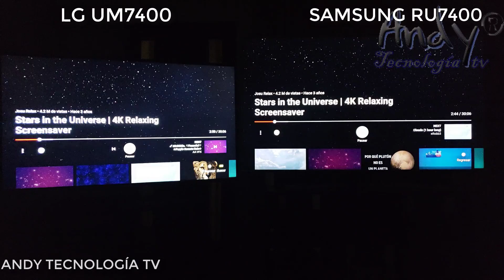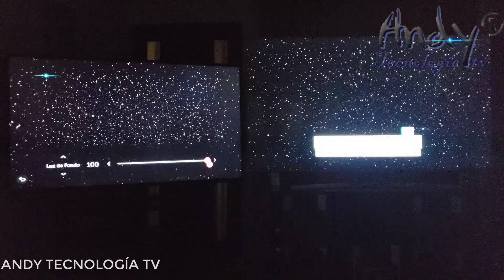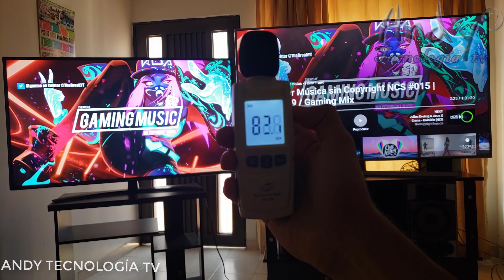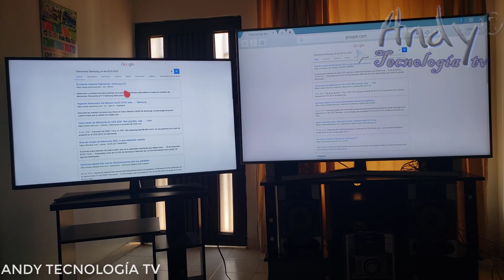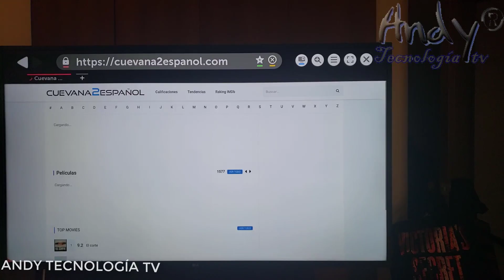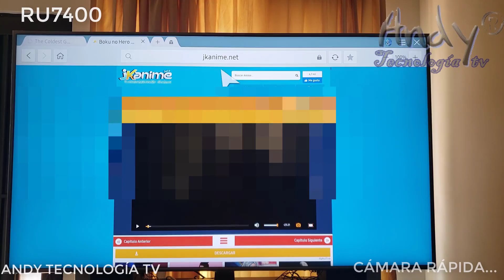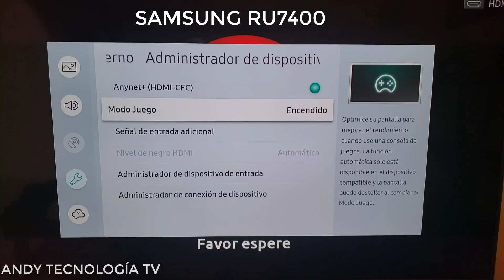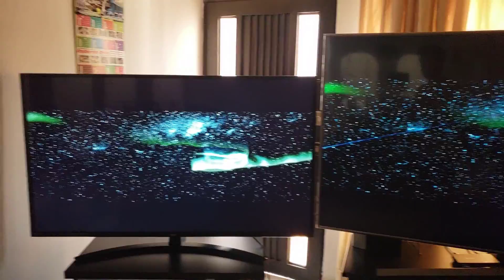LG UM7400 vs Samsung RU7400: Comparativa de especificaciones técnicas, opiniones y review 2020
Comparativa, review y opiniones entre El Smart tv LG UM7400 y el Samsung RU7400

LG UM7400 especificaciones técnicas:

Tipo De Display
LCD

Panel IPS
Sí

Tamaño De La Pantalla En Pulgadas
55

Tamaño De La Pantalla En Cm
139

Resolución
UHD 4K (3840 x 2160)

Color
Normal Color Gamut

Calidad de Imagen:

HDR
4K Active HDR

HDR Effect
Sí

Salida Audio Optico Digital
Sí

HDMI
3

Audio Return Channel
HDMI 2

USB 2

LAN
Sí

WiFi
Sí

Bluetooth
Sí

Sasumg RU7400 especificaciones técnicas:

Pantalla
Tamaño de pantalla
65"
Resolución
3840 x 2160
Motor de imágenes
UHD Engine
Motion Rate
120 (*100 para UY,PY)
PQI (Picture Quality Index)
1900
HDR (High Dynamic Range)
HDR
HDR 10+
Sí
HLG (Hybrid Log Gamma)
Sí
Contrast
Mega Contrast
Color
Dynamic Crystal Color
Micro Dimming
UHD Dimming
Potenciador de contraste
Sí
Auto Motion Plus
Sí
Modo Película
Sí
Soporte para modo Natural
Sí
Audio
Dolby Digital Plus
Sí
Dialog Enhancement
Sí
Salida de sonido (RMS)
20W
Tipo de parlante
2CH
Multiroom Link
Sí
Blutooth Audio
Sí
Smart Service
SMART TV de Samsung
Smart TV
Bixby
Inglés de los Estados Unidos, coreano, inglés del Reino Unido, francés, alemán, italiano, español (las funciones varían según el idioma)
Voice Interaction
Portugués de Brasil
Navegador web
Sí
SmartThings App Support
Sí
SmartThings
Sí
Gallery
Sí
Convergencia
Celular a TV - Duplicación, DLNA
Sí
Wi-Fi Direct
Sí
TV Sound to Mobile
Sí
Sound Mirroring
Sí
Tuner/Broadcasting
Transmisión digital
ISDB-T
Sintonizador analógico
Sí (Trinorma)
Transmisión de datos
GINGA (UY)
TV Key Support
Sí
Conectividad
HDMI
3
USB
2
Component In (Y/Pb/Pr)
1
Composite In (AV)
1 (uso común para el componente Y)
Ethernet (LAN)
Sí
Digital Audio Out (Optical)
1
RF In (Terrestrial / Cable input)
1/1 (uso común para terrestre)/ 0
Soporte para canal de retorno/HDMI A
Sí
HDMI Quick Switch
Sí
LAN inalámbrica integrada
Sí
Anynet+ (HDMI-CEC)
Sí
Diseño
Diseño
New Edge
Bezel Type
VNB
Slim Type
Delgado
Color frontal
Eclipse Silver
Tipo de soporte
Centro tipo V
Stand Color
Plateado
Additional Feature
Procesador
Quad-Core
Accesibilidad
Guía de voz (inglés de EE. UU., Portugués de Brasil) / Ampliación / Control remoto de TV de alto contraste / aprendizaje (inglés de EE. UU., Portugués de Brasil) / Audio de salida múltiple / Colores negativos / Escala de grises / Pantalla de menú de aprendizaje (Inglés de EE. UU. Retraso de repetición de tecla
Clean View digital
Sí
Búsqueda automática de canales
Sí
Apagado automático
Sí
Subtítulos
Sí
Connect Share™ (HDD)
Sí
ConnectShare™ (USB 2.0)
Sí
EPG
Sí
Extended PVR
Sí
Modo de juego
Sí (Modo de juego automático)
Idioma de OSD
Idiomas locales
HID con BT integrado
Sí
Soporte para HID con USB
Sí
Time Shift
Sí
IPv6 Support
Sí
MBR Support
Sí
Características ecológicas
Sensor ecológico
Sí
Energía
Fuente de alimentación
AC100-240V 50/60Hz
Consumo de energía (máx.)
175 W
Yearly Power Consumption (EU standard)
N/A kWh
Dimensiones
Tamaño del paquete (ancho x alto x prof.)
1606 x 945 x 181 mm
Set Size with Stand (WxHxD)
1457.5 x 922.8 x 387.3 mm
Set Size without Stand (WxHxD)
1457.5 x 837.3 x 60.2 mm
Stand (Basic) (WxD)
942.6 x 387.3 mm
Peso
Peso del paquete
34.70 kg
Peso del equipo con soporte
28 kg
Peso del equipo sin soporte
25.1 kg
Accesorios
Modelo de control remoto
TM1950A
Baterías (para control remoto)
Sí
Control remoto inteligente de Samsung (incluido)
Sí
Mini Wall Mount Support
Sí
Vesa Wall Mount Support
Sí
Manual del usuario
Sí
Manual electrónico
Sí
Cable de alimentación
Sí